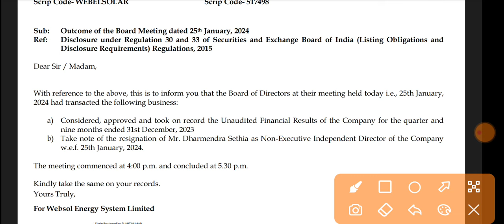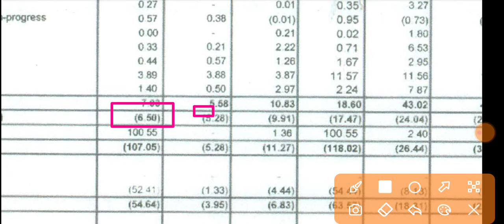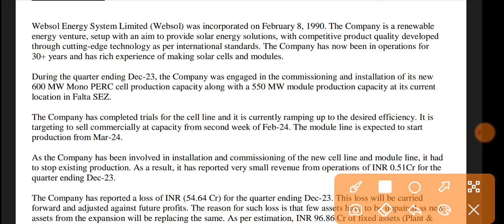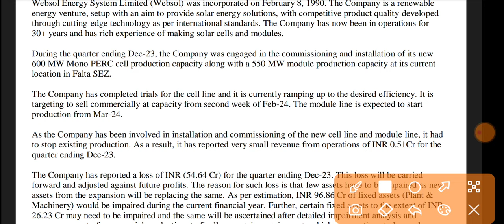Websol Energy Q3 Results 2024 🔴Websol Energy Results 🔴Websol Energy Latest News 🔴Websol Energy Share